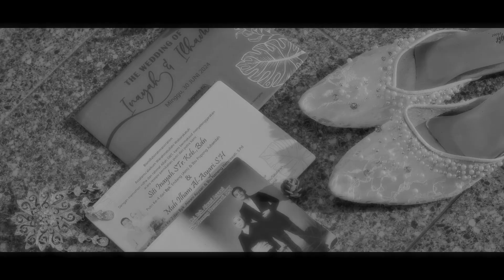teaser wedding cinematik shoot Fujifilm XT1